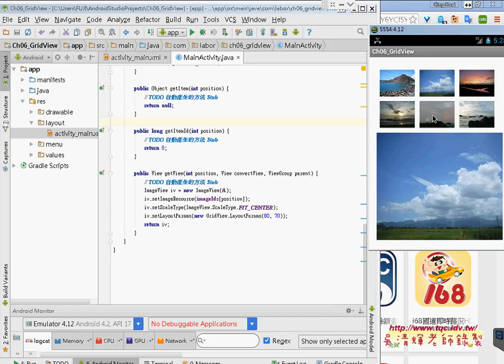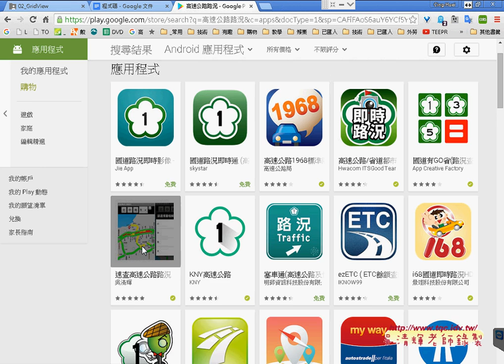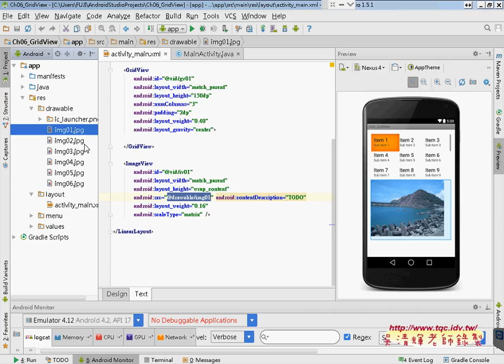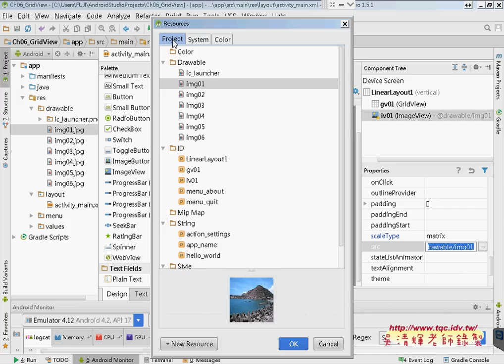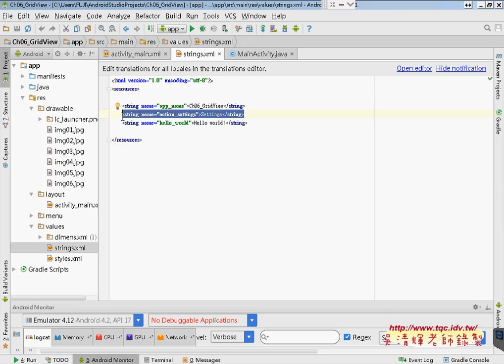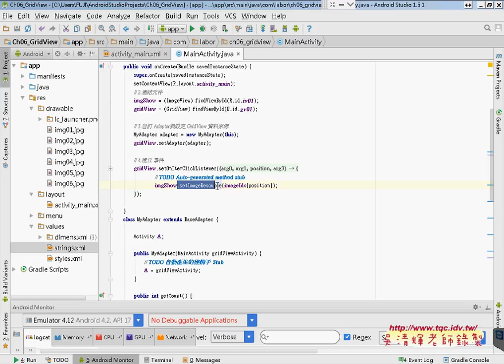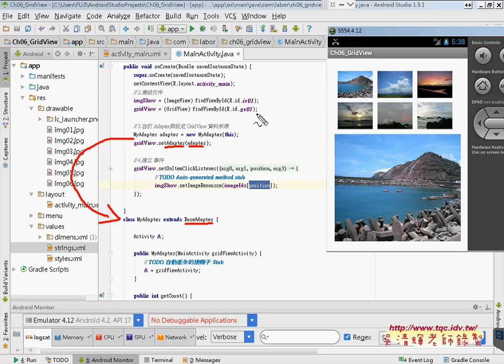02 GridView介面重點與程式說明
APP開發網路資料庫實例(第9次GridView&Gallery圖片元件)

上課內容：
01_GridView介面設計說明
02_GridView介面重點與程式說明
03_GridView程式的BaseAdapter說明
04_GridView程式垂直間距與Gallery說明
05_Gallery介面與程式設計說明

課程理念與課程介紹：
吳老師教學特色：
1.影音複習分享(全程錄影)。
2.能不硬code程式，有程式也會提供畫面。
3.提供業界實務開發經驗。
4.書上沒講到的操作，圖形化工具使用。
5.隨時更新第一手資訊。

作者：陳會安
出版社：碁峰
出版日期：2011年12月29日

吳老師